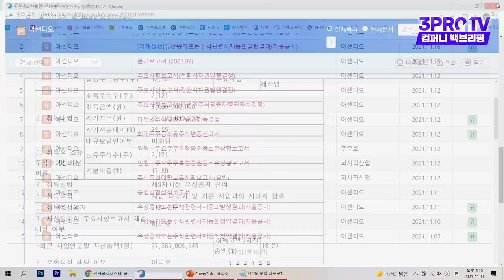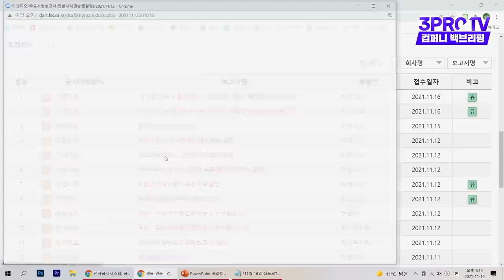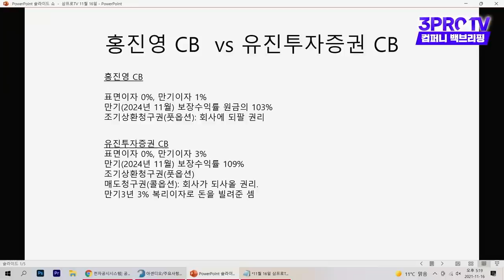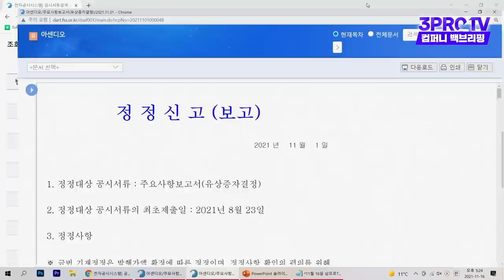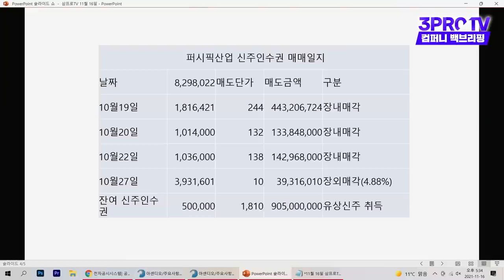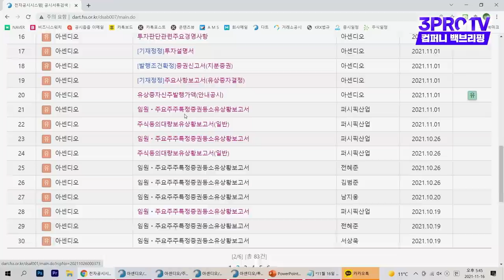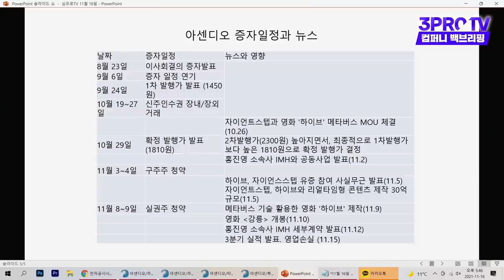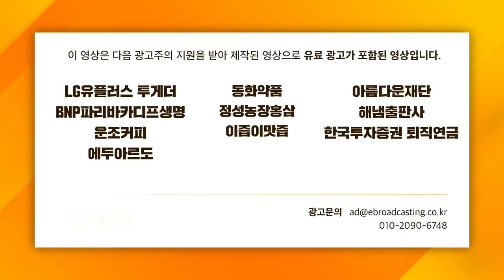[컴퍼니 백브리핑] 아센디오 유상증자 흥행? 당신이 몰랐던 몇 가지 이야기 f. 비즈니스워치 박수익 기자